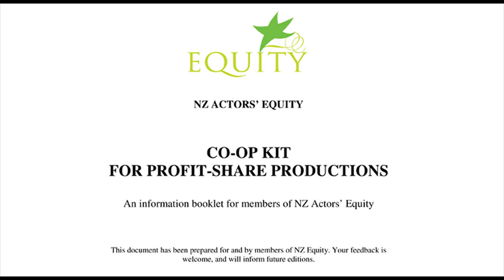Equity Theatre Co-op Kit Launch with Jennifer Ward-Lealand.mp4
This week in July 2012 Actors Equity launched its Theatre Co-Op Kit, a fantastic document showing you the ins and outs of working together to create a successful co-op theatre production.  A fantastic resource available to anyone to download from the

In this video Equity President Jennifer Ward-Lealand launches takes you on a tour of what you'll find in the document.  Enjoy!